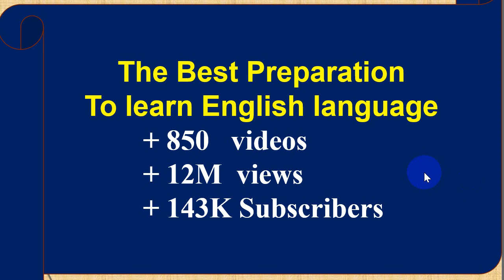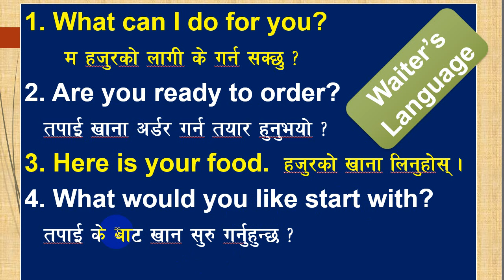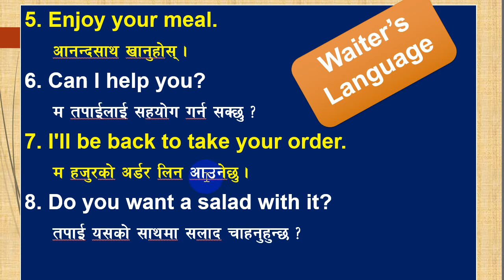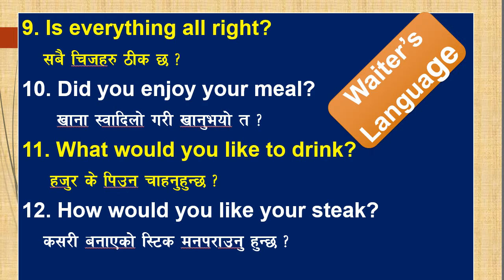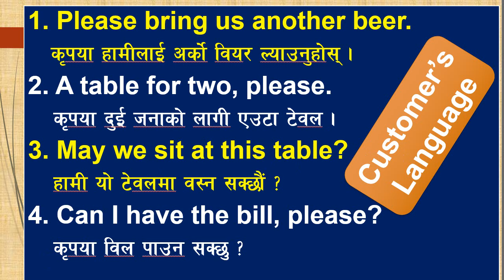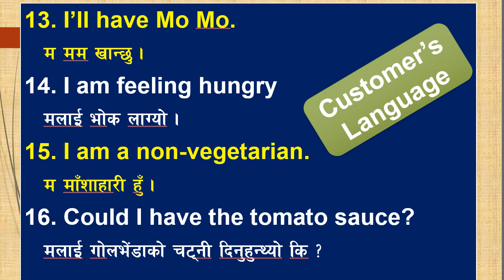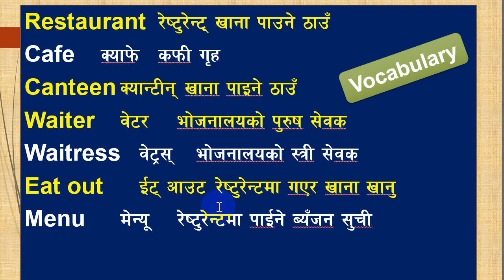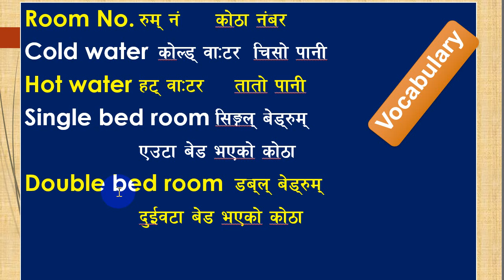English Language at restaurant & hotel: waiter- waitress English. Presented in Nepali.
00:00:30  Waiter's Language
00:06:33  Customer's Language

Please fill out this form and we will get back to you within 2 working days to get you started. or call on

सबैजनालाई मेरो नमस्कार  !!! Learn English language used in hotel and restaurant. This video is intended for viewers who want to improve their English in short period of time.
Why I upload English lessons?
I’ve seen a lot of Nepalese teenagers and adults who have dream of improving their English and grabbing the opportunities available in the market. Because of multiple reasons, they do not have the opportunity to go to college or institute for learning. Therefore, I hope sharing that I’ve known will provide the interested learners with equal educational opportunity to improve their quality of life in this competitive world.
– a non-profit project and a big platform for learning English with no cost. You can join the following links to be a part of this project. Facebook Page/group

To meet the growing demand of English to Nepali online videos, I've tried to answer the questions like 'How to learn English language in Nepali', 'How to learn English grammar tenses in Nepali', 'How to learn English verbs and tense in Nepali language' 'How to learn English speaking in Nepali language' etc.

English Language Channel in Nepal
Best English Teacher in Nepal: Netra Sir
Best YouTube English Teacher in Nepal
YouTube Channel to earn English in Nepal
English Language Teacher: Netra Prasad Ghimire
Learn English Online in Nepal
English With Netra Sir, Nepal
Netra sir English teacher from Nepal
Best Online teacher Nepal: Netra Prasad Ghimire